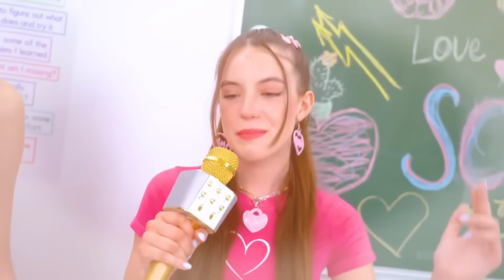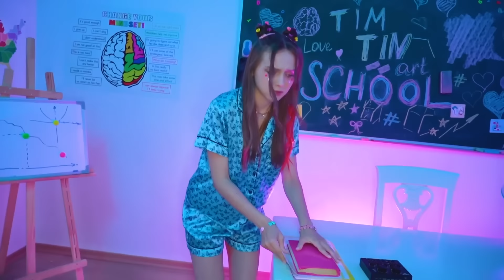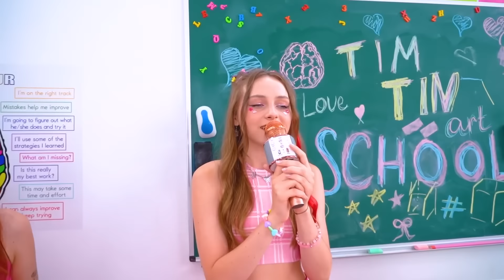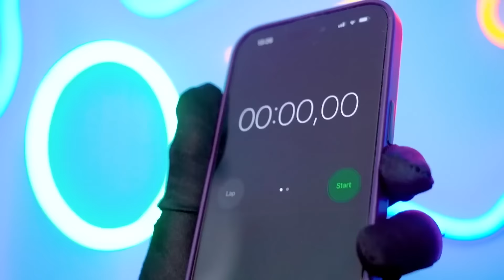Surviving Emotions Inside Out || We Survive Viral Shows 24 Hours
Surviving Emotions Inside Out! It's time for a new challenge: moving, making new acquaintances, and striving to become popular. For teenagers, this is a real challenge, which sometimes seems even more difficult than math exams. But here's a secret: joy, as the main player in this performance, can be a great helper. Timely use of this emotion will help you cope with anxiety, make new acquaintances more exciting, and even cope with failures while maintaining optimism. But what about negative emotions? Will the participants of this challenge be able to withstand them and complete the puzzle? Find out in our new video - Surviving Emotions Inside Out || We Survive Viral Shows 24 Hours!